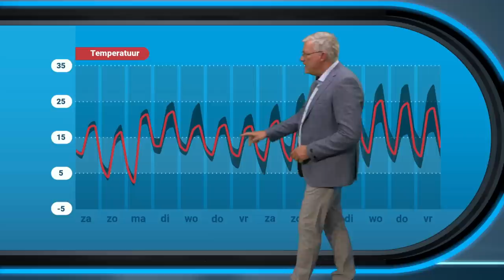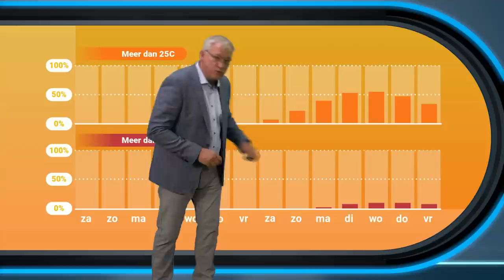30-daagse: mogelijk een warme zomer op komst?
Regionaal was het afgelopen dagen prima weer met aangename temperaturen. Doet de temperatuur er nog een schepje bovenop in de eerste zomermaand juni? Raymond Klaassen vertelt je er meer over in de nieuwste 30-daagse!